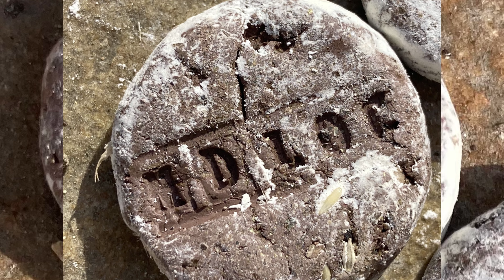MD LOC switchgrass/firewheel seed coin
South of the lower Colorado River on a hill is Mabel Davis Park
Nearly impossible to get a tree planted thru APF and city forestry planning , so let’s try switchgrass to hold water from draining in bowl and plant butterfly food on the historic ridge that begins to showcase the prairie lands on their way northeast from down south. Get your planting of wildflowers done in fall and winter. Get your skate on before summer. spring will showcase the work you put in now like blooms and their seeds for next fall.

Thanks to Vic R. added filming and music artist from Austin I didn’t catch name playing on radio as I pulled up
Rest in peace Jonathan and Brian
Shout out to MD Locs everywhere and No Comply for supplying seeded skate wheels.

Keyboards/effects  T.G. 🛹